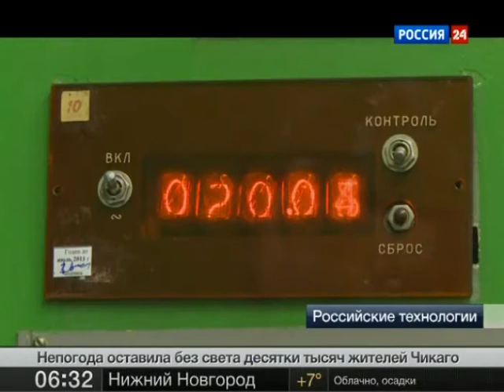Российские технологии Двигатели Климова помощники пилотов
Россия 24

Небесные чудеса - как сложение искусства пилотирования, конструкции авиатехники и способных двигателей, которые помогают пилотам "заигрывать" с публикой на авиасалонах и выполнять самые разные задачи. Двигатели петербургского завода имени Климова уже много лет трудятся в разных уголках планеты.

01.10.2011